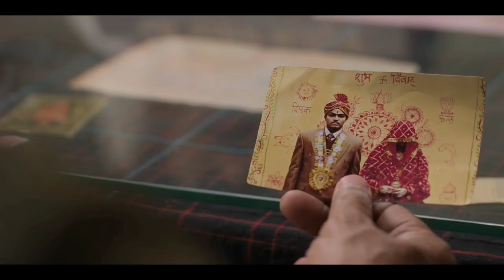LAAPATA LADIES MOVIE | AMIR KHAN PRODUCTION || KIRAN RAO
raunak rj raunak rj raunac nopo RJ Raunak reviews kiran rao Laapata Ladies Laapata Ladies Review Film Review Comedy Drama Women Empowerment Kiran Rao New Movie Yogi Bolta hai raunak nopo filmi indian hindi movie movie review best movies south new movie 2023 hindi dubbed new movie trailer new south indian movies dubbed in hindi 2023 full movies 2023 full movie News national news live news review and rating Trending